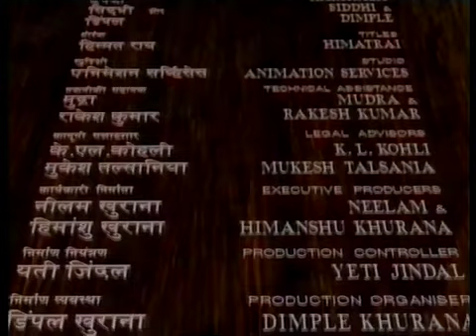বর্তমান নবম পর্ব অহংকার 😎😎😎😎